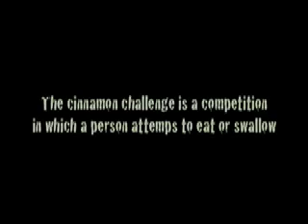Maurice Greene - Cinnamon Challenge!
... It's 2012! Check out the legend that is Maurice Greene attempting the Cinnamon Challenge! I thought it would be funny to record his reaction. I was right!
Beware: Explicit content!

Follow Mo @mauricegreene

'SpielMonty' Productions